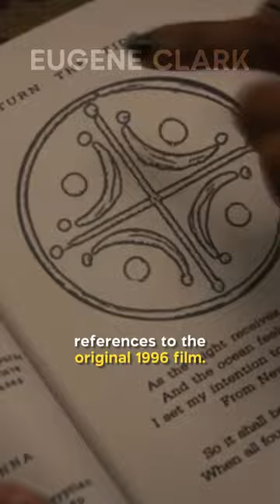Did You Know In THE CRAFT: LEGACY…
They managed to put in multiple references to the original 1996 film. One of these comes in the form of an Easter Egg that happens around 53 minutes in while Lily tries to show her photographs to Timmy. One of the photographs is actually of the original cast going into Lirio’s Occult Shop. It even shows the tile art of Our Lady of Guadalope with the candles burning in front. Another reference happens when Tabby says the line, “We are the weirdos…mister.” The interesting part is that this line is spoken by Lily in the trailer, and they changed it for the final cut.